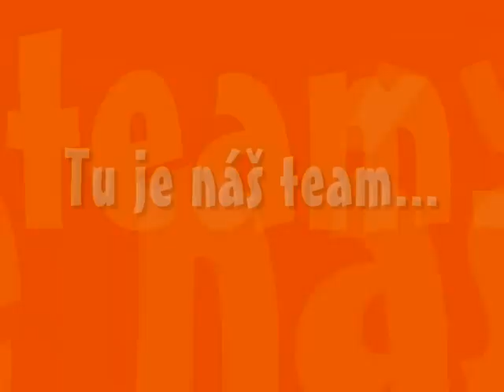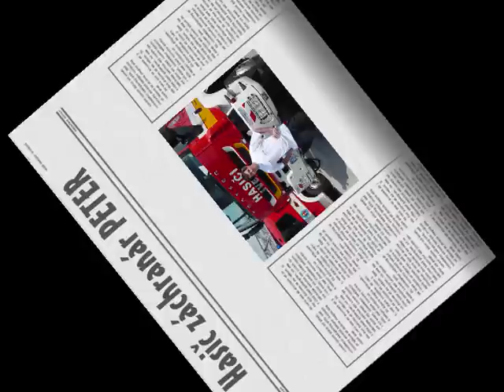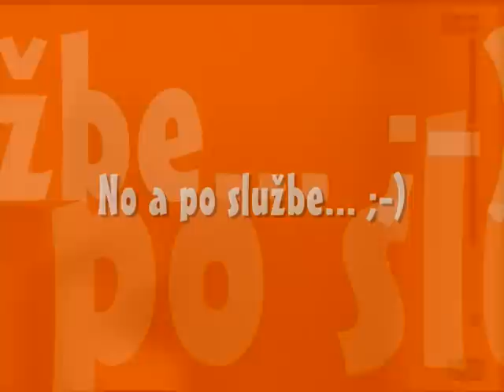Hasiči OR HaZZ Bánovce n. B. - Zmena "C"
Prezentačné video hasičov z povolania.